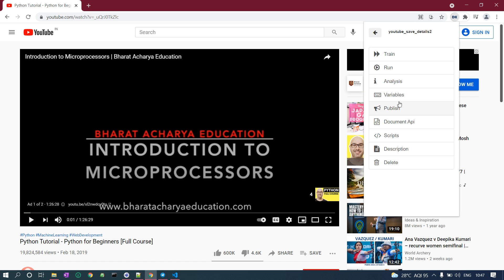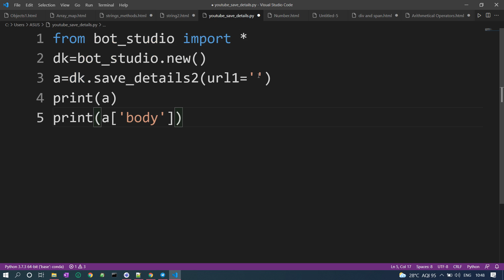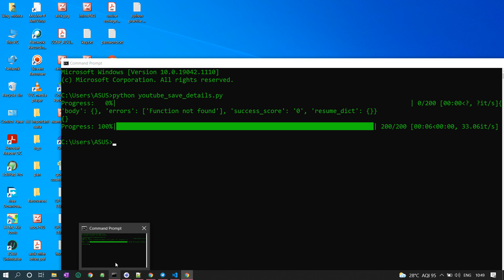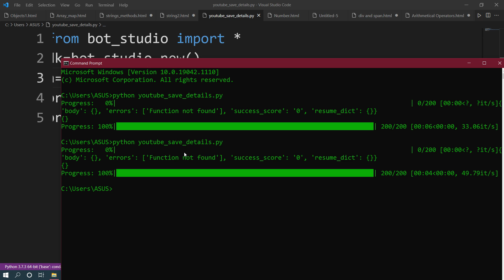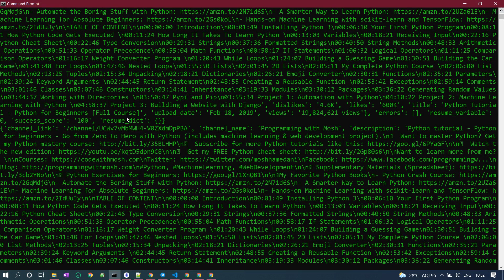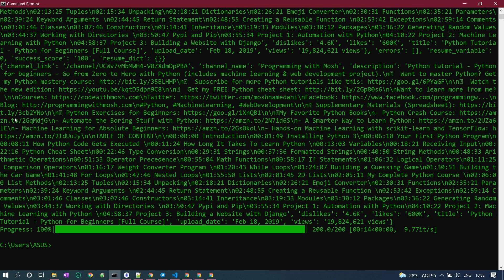How to scrape youtube video details using python scripting in datakund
In this video we see How to scrape youtube video details using python scripting in datakund.
We don't need to do any programming to automate.

Earlier we had made a bot which scrape the information of youtube videos. In this video we will run the same bot with the help of Python scripting.